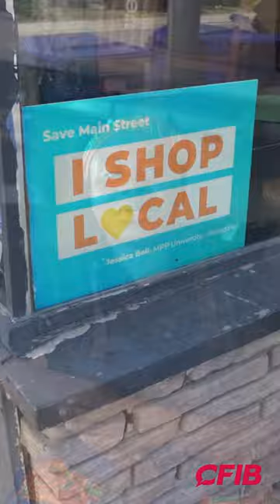Rachel Adjei, owner of The Abibiman Project, explains the importance of shopping local!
When you shop locally, you allow small businesses to thrive. When they thrive, they channel their success back into the community! Because of this, every $1 spent at a local small business is 6x more impactful in the local economy than the same amount spent at a multinational.

Learn more about the true impact of shopping local: SmallBusinessEveryDay.ca